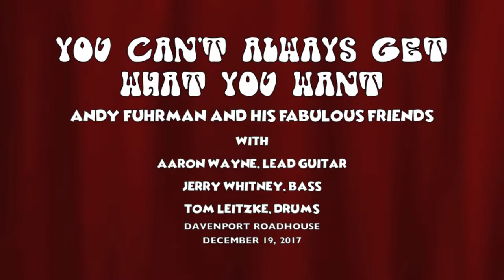YOU CAN'T ALWAYS GET WHAT YOU WANT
'You Can't Always Get What You Want' - a Rolling Stones cover performed by 'Andy Fuhrman & His Fabulous Friends' at the Davenport Roadhouse
    Andy Fuhrman - Lead Vocals & Rhythm Guitar
    Aaron Wayne - Lead Guitar
    Jerry Whitney - Bass
    Tom Leitzke - Drums